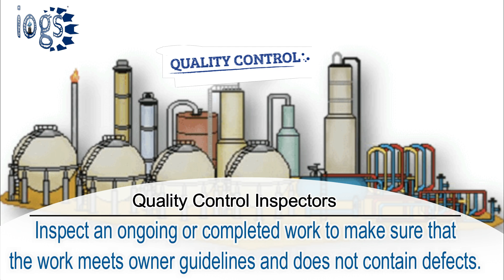Quality Control Inspector - Education and Career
A Quality Control Inspector checks the quality of incoming and outgoing products for a company by conducting tests, monitoring production processes, and identifying malfunctions. They work in various manufacturing and production settings, such as the quality control department, assembly lines, and laboratories. These professionals examine quality standards in the manufacturing stage of products like foods, motor vehicles, electronics, textiles, and clothing. Quality Control Inspectors ensure products meet their company’s quality standards and are safe for consumers to use.

Quality Control Inspectors should have a degree or diploma in the relevant discipline along with an internationally recognized certification, in which they look forward to working.

The Institute for Oil & Gas Sector (IOGS) offers the following training and certification courses to working in the Quality Control field for the oil & gas industry.
1. QA QC Insulation Inspector - Click this Link for More Details;
2. QA/QC Coating Inspector - Click This Link For More Details;
3. QA/QC Fireproofing Inspector - Click This Link For More Details;

IOGS also offers the QA/QC Courses online, For more details about the online courses please click to this link;

By Clicking the Below Link you can enroll in the QA/QC Inspector Courses offered by the IOGS;